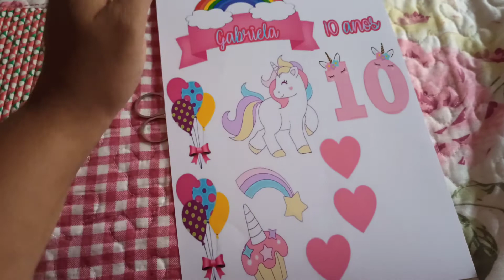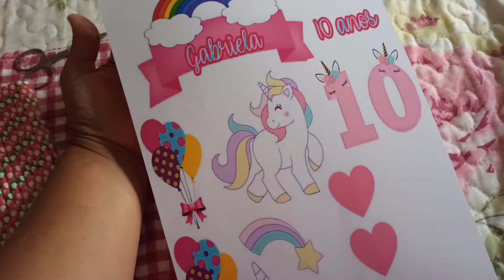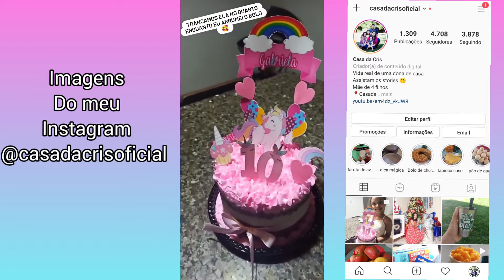Topo de unicórnio em papel fotógrafico, montei em casa com o custo de 3 reais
O vídeo é pra mostrar que você aí em casa pode conseguir fazer o seu próprio topo de bolo, no meu eu contei com a ajuda da minha amiga que trabalha com personalizados e me mandou a arte, mas vocês podem pesquisar na Internet as imagens e montar tudo numa folha e depois mandar imprimir, e daí é só recortar e montar como desejarem, simples e econômico!